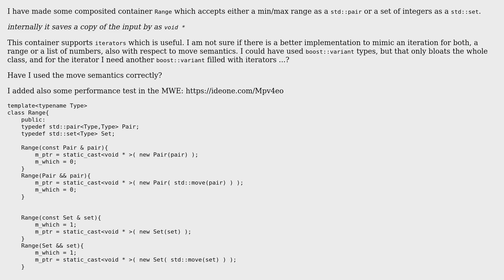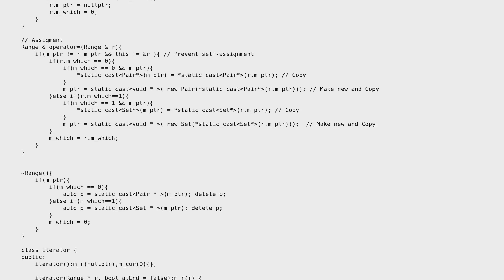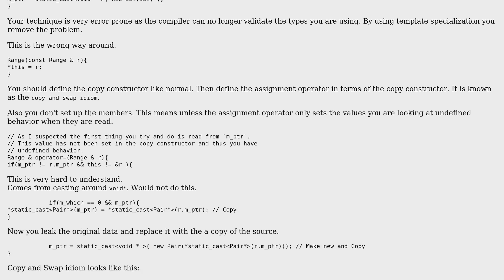Code Review: Container which iterates a range or a list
With thanks & praise to God, and with thanks to the many people who have made this project possible! | Content (except music & images) licensed under CC BY-SA | Music | Images & others | With thanks to user Martin York user Gabriel and the Stack Exchange Network Trademarks are property of their respective owners. You are responsible for your own actions.